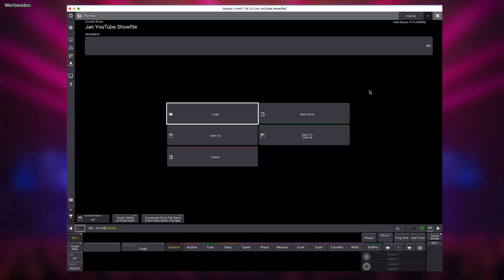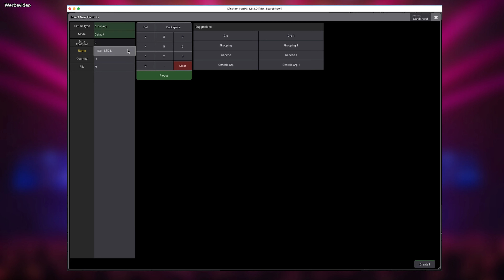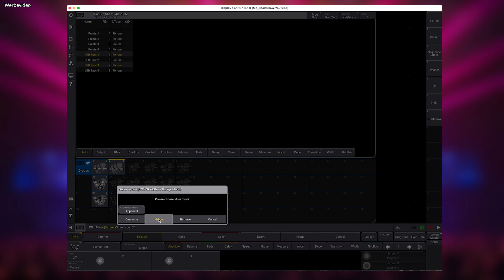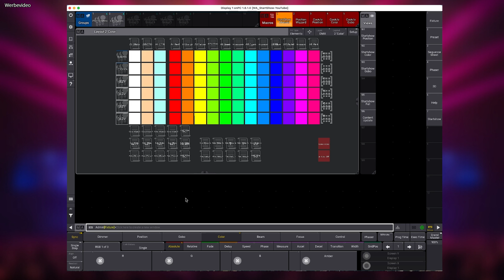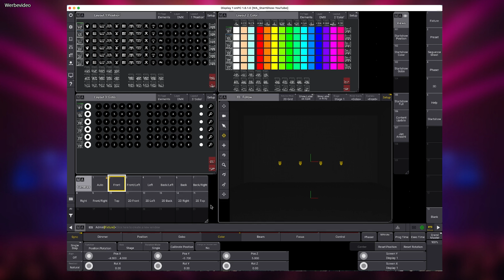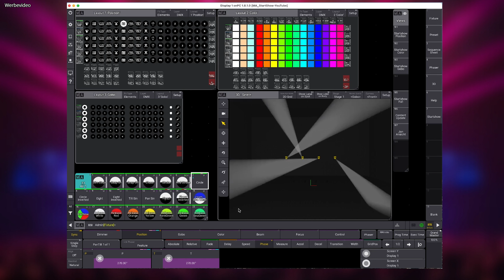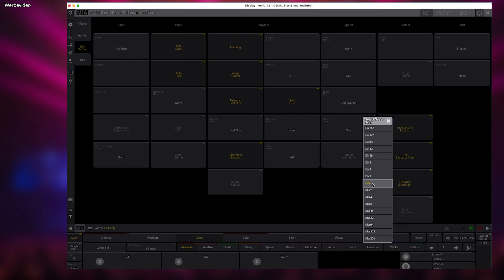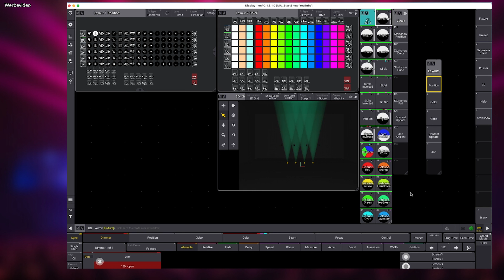grandMA3 onPC Tutorial #15 | MA Startshow | Crash Course für Anfänger in 60min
In diesem grandMA3 onPC Tutorial Video erkläre ich euch ausführlich wie ihr mit dem MA Startshow File eure eigene Lichtprogrammierung erstellt.

Kapitel

00:00 Einleitung
02:23 Laden des MA3 Startshow File
03:25 Konfiguration der onPC Displays
03:59 Übersicht der MA3 Startshow
05:01 Patchen der Fixtures
08:47 Erstellen von Fixture Gruppen
11:05 Erstellen von Selection Groups
15:41 Speichern des Showfiles
16:42 Erstellen von Even und Odd Selection Groups
17:45 Ausführen des Position Wizards
18:12 Erstellen von Farbpresets für Movingsheads mit Farbrad
20:44 Erstellen von Gobopresets
22:43 Erstellen Beam und Focus Presets
25:23 Letzte Schritte des Startshow Wizards
26:59 übersichtliches Arbeiten mit Views
28:15 Einrichten und Positionierung  im 3D Views
35:04 Out-of-Box Funktionen vom Startshow File
37:43 Predefined Phaser Presets nutzen
38:58 Kreisbewegungen mit Phase Funktion anpassen
40:25 Wie speichert man Werte aus dem Programmer in Sequences und auf Executorn/Fadern?
43:28 Erstellen von Speedfadern (Dimmer, Color, Move Speed)
48:33 Dimmereffekt erstellen mit dem Phaser
54:15 Einfache Chaser Farbeeffekte mit dem Phaser bauen
55:21 Eure Fragen